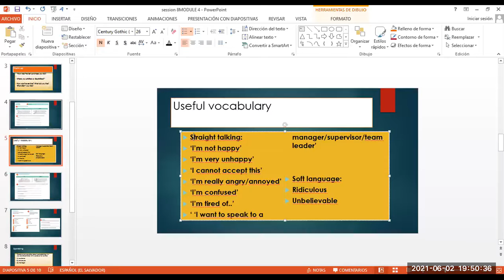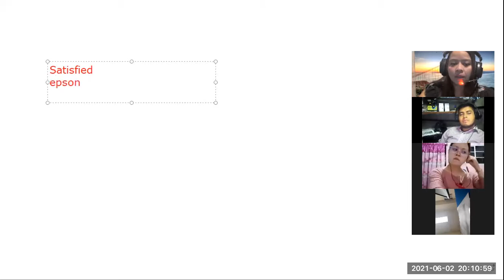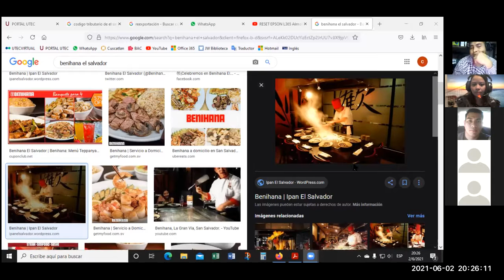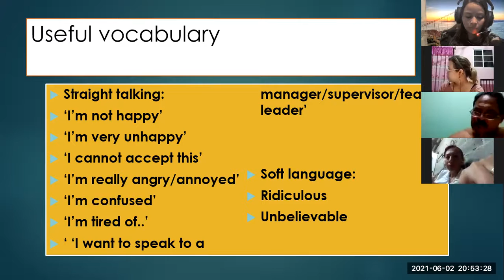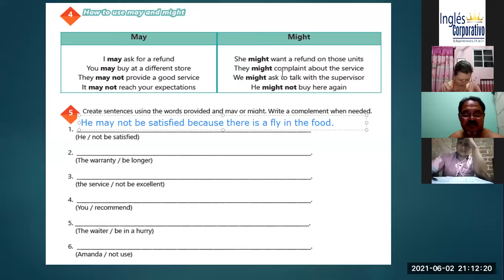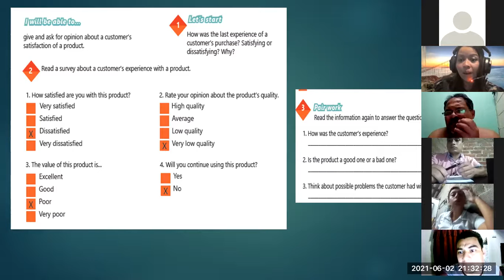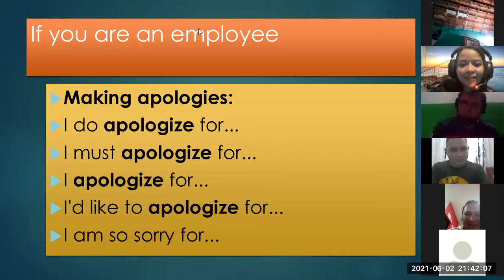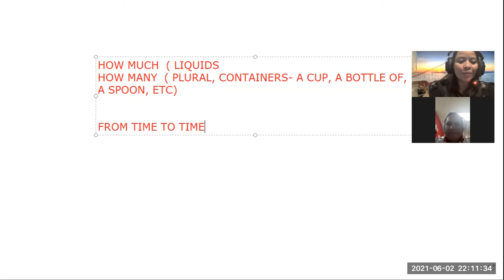Ingles Corporativo-Videoconferencia #8 How to use may and might.